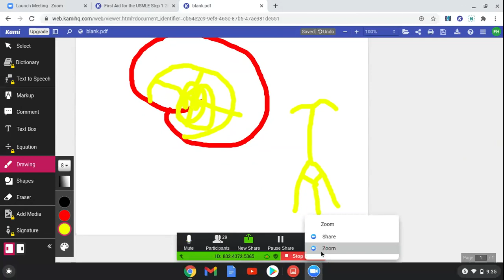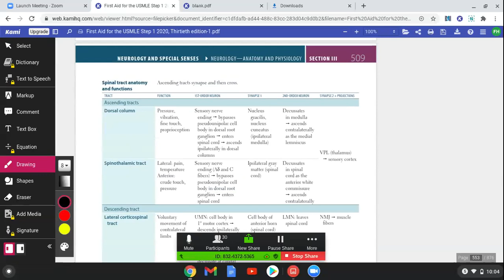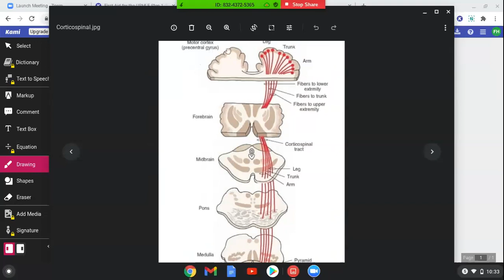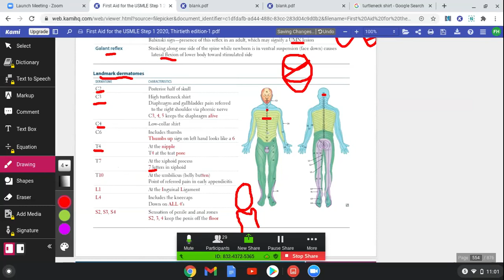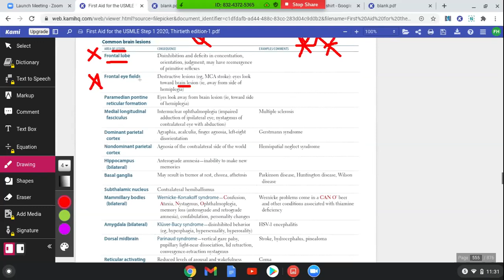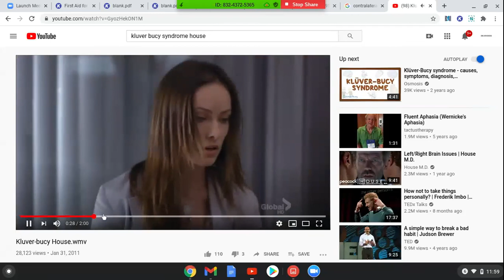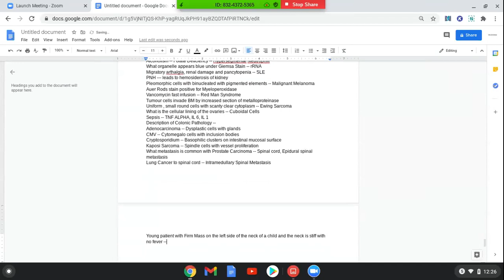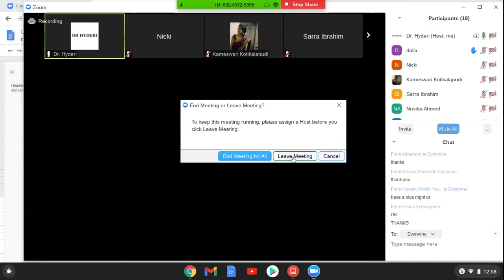USMLE STEP 1 NEUROLOGY LECTURE 4